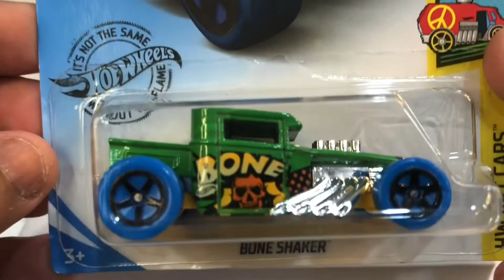Hot Wheels - Bone Shaker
Bone Shaker is a hot rod design created by Larry Wood. Featuring a distinctive skull on its front, the Bone Shaker is one of Larry Wood's favorite Hot Wheels models to design as well as one of Hot Wheels's most famous and iconic models. Featuring both closed and open roof versions and even a version with the Joker's face instead of the skull, the Bone Shaker has spawned numerous additional derivatives, with alternative takes on the iconic design.

A real-life version of the Bone Shaker was created by Action Vehicle Engineering in 2011. It is based on a Chevrolet Corvette C5 and features the 5.7L V8 from said Corvette.